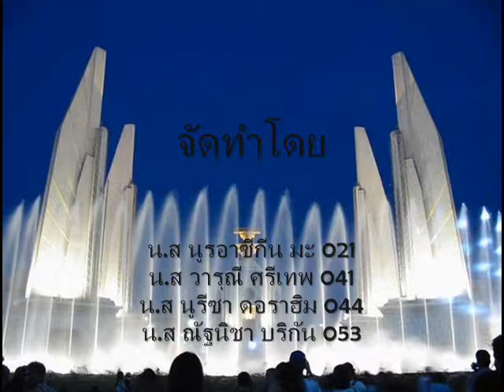การหาเสียงนายกอบจ.สงขลา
การหาเสียงเลือกตั้งนายกองค์การบริหารส่วนจังหวัดสงขลา ดดีตนายอุทิศ ชูช่วย (ต้อย) ปี 2556